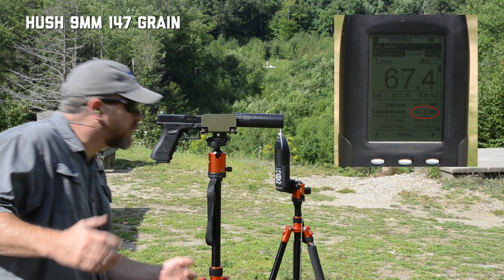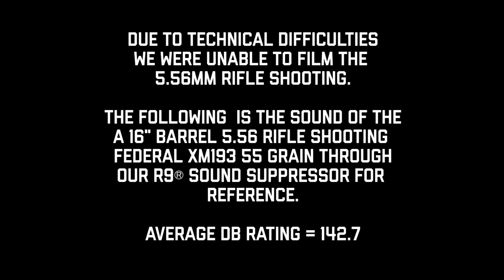R9 DB Levels on Various Hosts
In this video, we show off some quick dB readings on some of the more popular calibers that can be used with the YHM® R9® sound suppressor system.